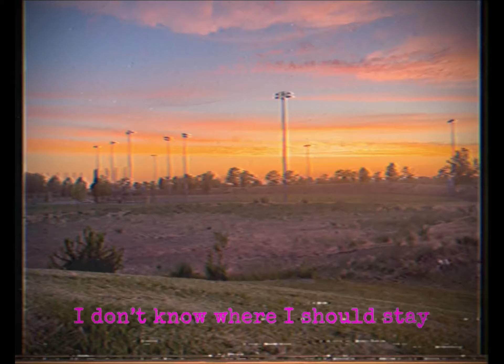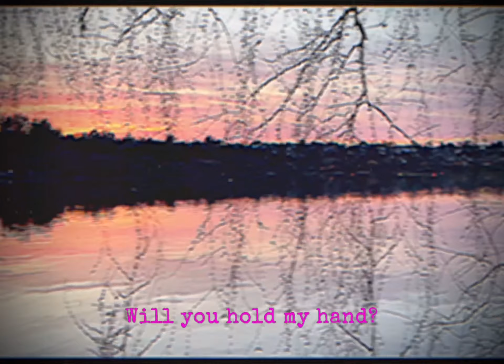Holding Hands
How many times do I forget your face?
Without losing you completely
I don’t know where I should stay
So I choose to erase you completely
And when I’m dead…
Will you hold my hand?
             -Grampi